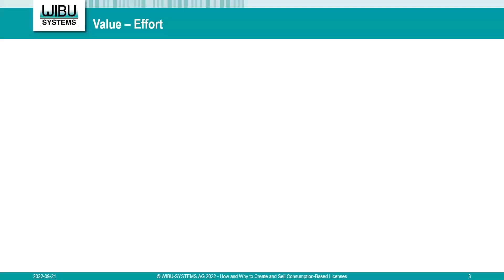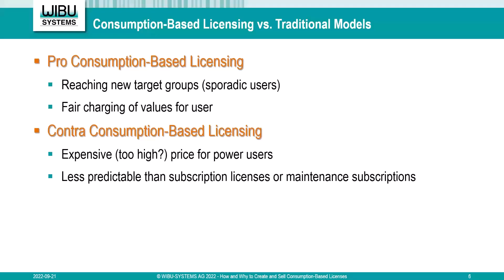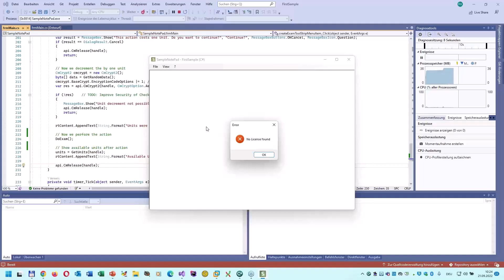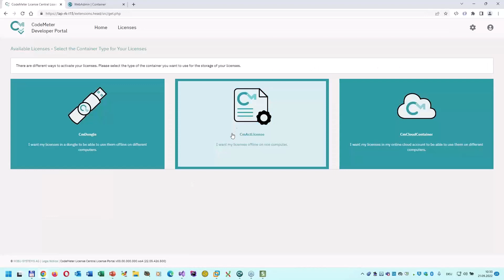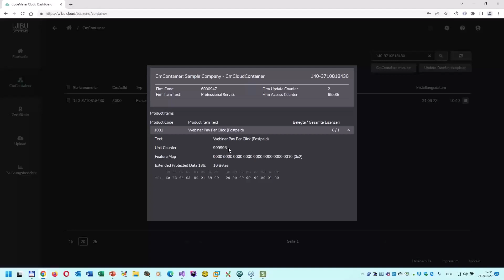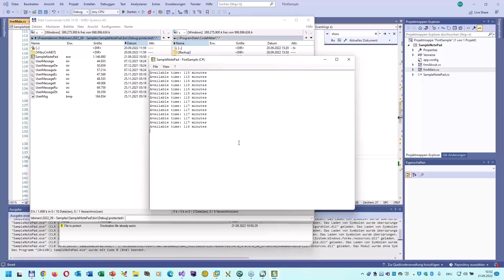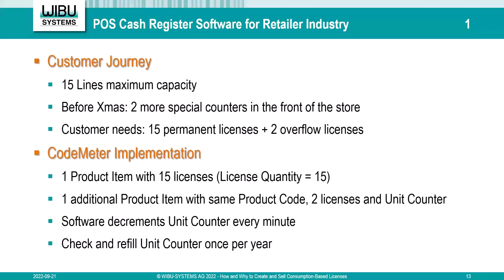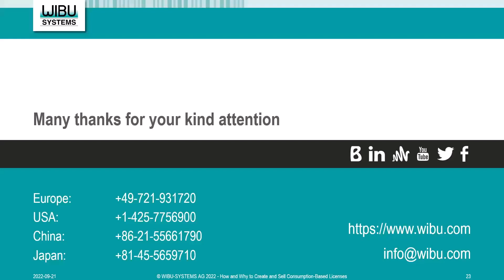Wie und warum nutzungsbasierte Lizenzen erstellen und verkaufen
„Preisgestaltung ist eine Management-Aufgabe.“ Diese Aussage unterstreicht die Bedeutung der Definition von Preisen. Sind die Preise zu hoch, dann werden Kunden abgeschreckt und der Gesamtumsatz fällt. Sind die Preise zu niedrig, können zwar mehr Kunden gewonnen werden, aber ab einer gewissen Schwelle sinkt der Gesamtumsatz wieder, wenn die niedrigeren Preise nicht durch noch mehr Kunden aufgefangen werden können. Niedrige Preise verringern ebenso den Gewinn, unter Umständen auch dramatisch.

In der Softwarebranche ist der Verkaufspreis direkt mit den verschiedenen Lizenzmodellen verbunden. Die klassischen Modelle „Einmalkauf“ und „Einmalkauf mit Wartungsvertrag“ sind immer noch weit verbreitet.

Im Webinar werden sowohl kaufmännische wie auch technische Aspekte der oben genannten Lizenzmodelle, vor allem der nutzungsbasierten Modelle, betrachtet. Bei der Preisgestaltung sind zwei wesentliche Faktoren entscheidend: „Was kostet es mich als Hersteller, die Software herzustellen?“ und „Was ist die Software dem Kunden wert?“ Sehr oft finden wir im Markt Fälle vor, für die der zweite Faktor mehr Gewicht erhalten sollte, beginnend von der Kalkulation der Preise, bis zur Vertriebsargumentation. „Dieser Drucker druckt 1000 Seiten“, mag eine nette Aussage für technikverliebte Kunden sein. Beim Verkauf über Mehrwerte würde man dies wie folgt umformulieren: „Mit diesem Drucker können Sie 20% schneller drucken als vorher und sparen damit wertvolle Arbeitszeit.“

Doch ist die ganze Welt heute online. Und wird sie es morgen auch sein? Die klare Meinung der Experten von Wibu-Systems ist ein „Nein“.  Speziell im industriellen Umfeld (Shop-Floor) ist die Angst vor Angriffen, Manipulationen und Datendiebstahl so hoch, dass Geräte auch langfristig nicht direkt online erreichbar sind. Ausgehende Verbindungen über Gateways sind „das Maximum der Gefühle“, was in diesem Umfeld akzeptiert wird. Aber auch die Abhängigkeit von der Verfügbarkeit eines Cloud-Dienstes sind ein real existierendes Schreckgespenst. Der berühmte „Bagger, der das Glasfaser-Kabel durchtrennt“, was dann zu einem Produktionsstillstand oder dem „Däumchen drehen“ bei allen Angestellten führt. Was nutzt dem Kunden der Mehrwert des 20% schnelleren Druckens, wenn der Drucker wegen fehlender Internetverbindung nicht druckt? Die eingesparte Arbeitszeit und der Mehrwert sind damit weg.

Im technischen Teil des Webinars werden die konkreten Realisierungsmöglichkeiten mit CodeMeter vorgestellt. Optional können Laufzeiten oder Aktionen mit einem Unit Counter gezählt werden oder über eine Nutzungsstatistik genaue Telemetriedaten des Anwenders erfasst werden. Beide Optionen sind sowohl mit Offline-Lizenzen (CmDongle und CmActLicenses) als auch im Online-Szenario (CmCloudContainer) verfügbar. CodeMeter bietet ein Framework, diese Daten zu sammeln. Der Rückfluss und die Auswertung können an Ihre individuellen Anforderungen angepasst werden. Auch ein Hybrid-Modell aus Online- und Offline-Szenarien ist möglich. Die Option die Lizenzmodelle kundenspezifisch zu vergeben ist eine Selbstverständlichkeit von CodeMeter. So können Sie für einen Automobilisten die Lizenz als permanente lokale Einzelplatzlizenz vergeben, während die gleiche Software bei einem Kunden im Büro als anwenderspezifische Cloud-Lizenz verwendet wird. Mit gleicher Software meinen wir konkret dasselbe Installationspaket für alle Kunden.